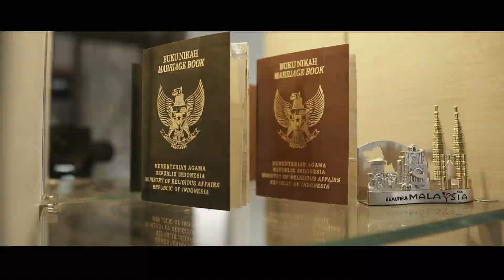Wedding Cinematic Muslim "Mona & Doni" Payakumbuh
A Film By Beni Sawir SE
Project Rumah Photo Rubenz Photo Art Studio